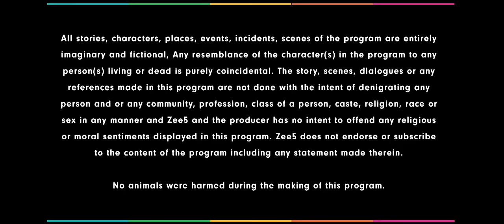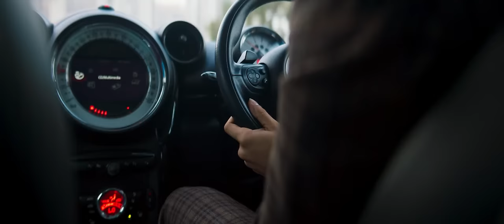Taish - Hindi Full Movie - Jim Sarbh, Sanjeeda Sheikh, Harshvardhan, Pulkit Samrat, Kriti Kharbanda